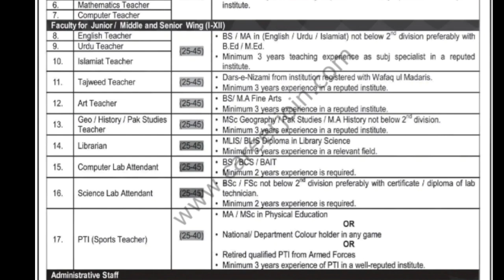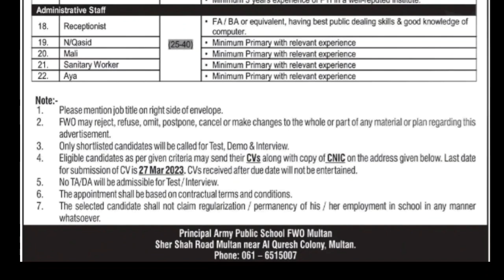APS Jobs at Multan#2023||Latest jobs FWO APS Multan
FWO APS  announced teaching and non teaching jobs